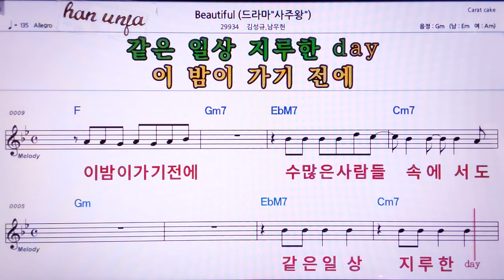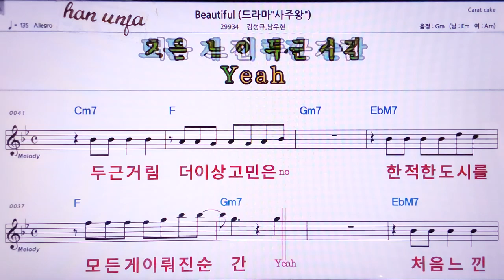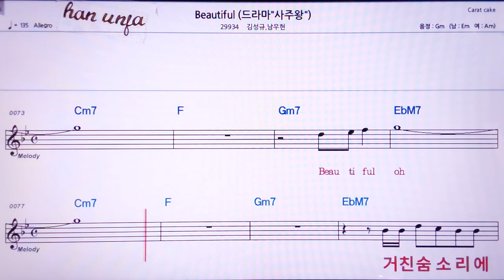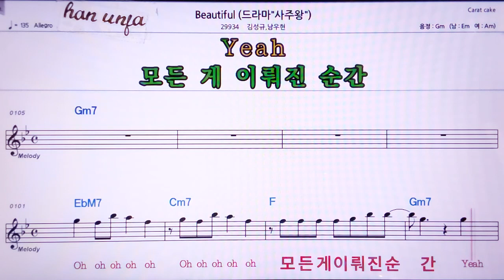💖Beautiful/조성규*남우현 👍MR,노래방, 악보, 코드,Karaoke With Sheet Music